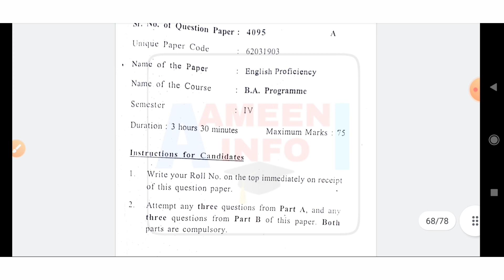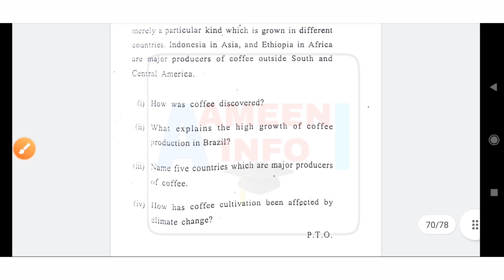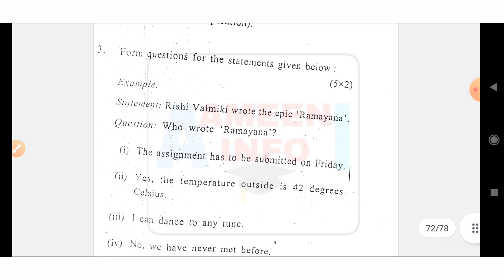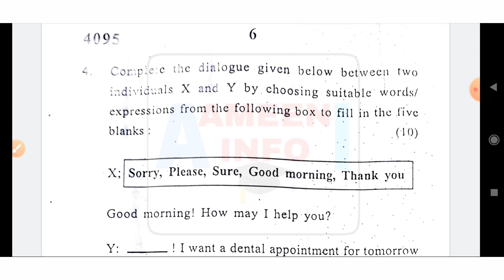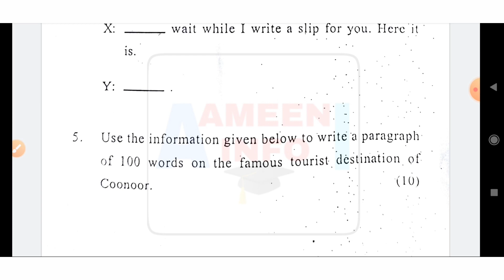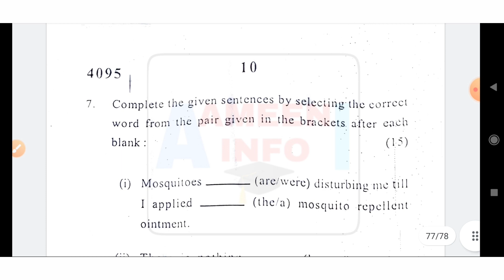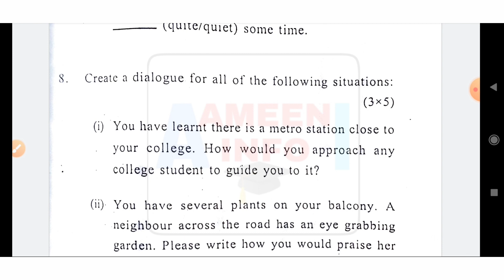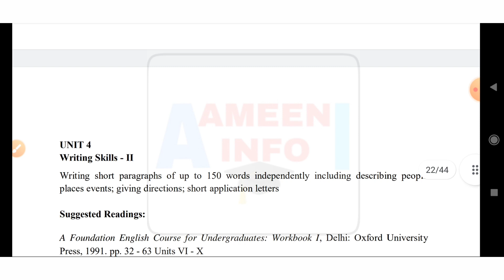English Proficiency 2 Exam Pattern BA PROG, bcom Prog 3rd / 4th Semester| Ameeninfo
Hii Everyone

English Proficiency 2

BA prog bcom prog 3rd or 4th Semester
Useful For Delhi University students